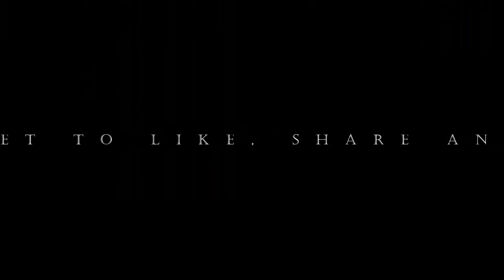The Power Of AKM || First VoiceOver Gameplay || Live Stream Highlights